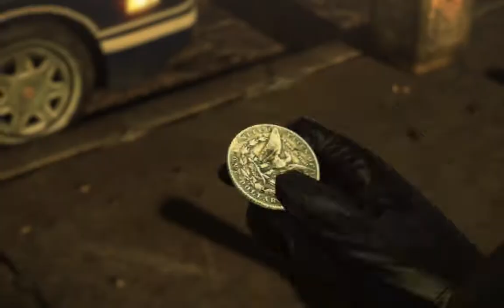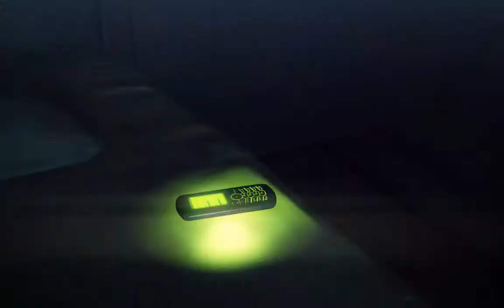Lets play Hitman Absolution Part 12 "Shoot outs and surprise samurai"